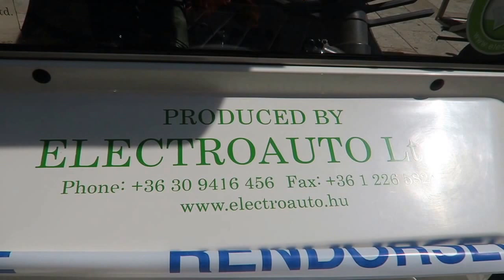DETTE ER IKKE EN SALMECYKEL;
MEN SALME-EL-BIL.
Fejring af Ungarns første konge Stefan, 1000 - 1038. National helgen.
Ungarns vigtigste relikvie Stefans balsamerede højre hånd opbevares i Sct. Stefan Basikaen. Bæres med i processionen.